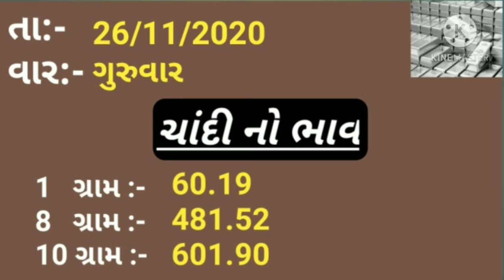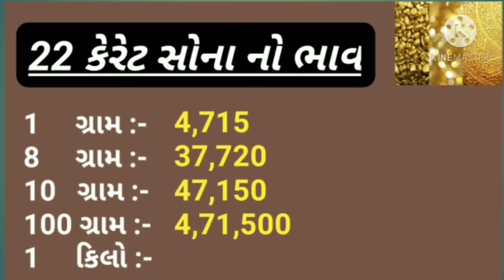26 નવેમ્બર 2020 આજ નો સોના નો ભાવ/આજ નો ચાંદી નો ભાવ/Gold Silver Rate Today/आज का सोने चांदी का भाव.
26 નવેમ્બર 2020 આજ નો સોના નો ભાવ/આજ નો ચાંદી નો ભાવ/Gold Silver Rate Today/आज का सोने चांदी का भाव.

                       🕉️ નમઃ શિવાય

              🕉️  MAHADEV HAR  🕉️

22 કેરેટ સોના નો ભાવ
24 કેરેટ સોના નો ભાવ
1 ગ્રામ સોનાનો ભાવ
8 ગ્રામ સોનાનો ભાવ
10 ગ્રામ સોનાનો ભાવ
100 ગ્રામ સોનાનો ભાવ
1કિલો સોનાનો ભાવ
તાજા સમાચાર
આજ ના સમાચાર સોનાં ચાંદી નાં
ગુજરાતી સમાચાર
સોના ચાંદી નાં તાજા સમાચાર
ગુજરતી સમાચાર

Community price
22,24 Carat gold Rate
22,24 Carat gold bhav

18 Carat Sone ka kya bhav hai
22 carat Sone ka kya bhav hai
24 Carat Sone ka kya bhav hai
1 gram ka kya bhav hai
8 gram ka kya bhav hai
10 gram ka kya bhav hai
100 gram ka kya bhav hai
1 kg ka kya bhav hai